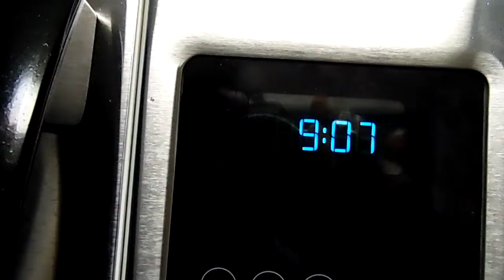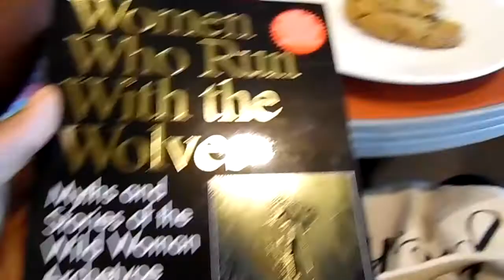7-15-17 A rant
We celebrated my mother-in-law's birthday and went to a restaurant that had a terrible server.